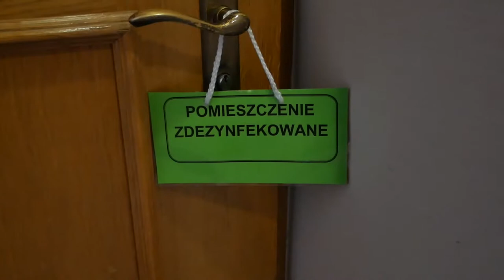Półkolonie w opolskim MDK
Za nami trzy turnusy letnich półkolonii w Młodzieżowy Dom Kultury w Opolu, w poniedziałek rusza kolejny. Uczestnicy rozwijają swoje artystyczne talenty i aktywnie wypoczywają.